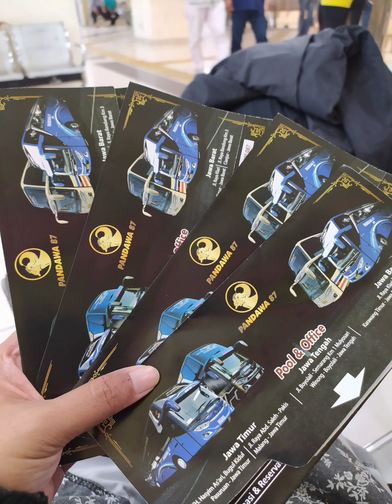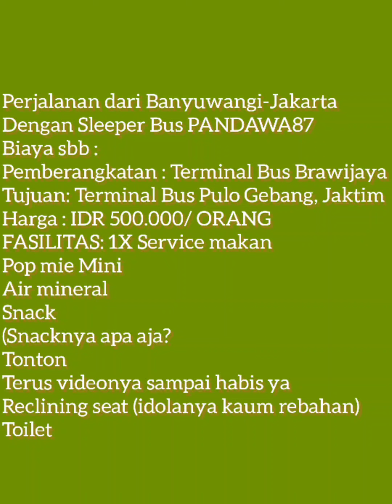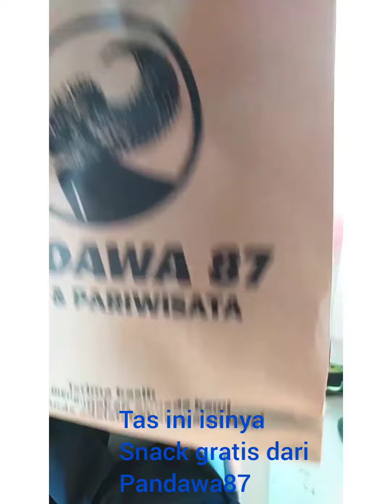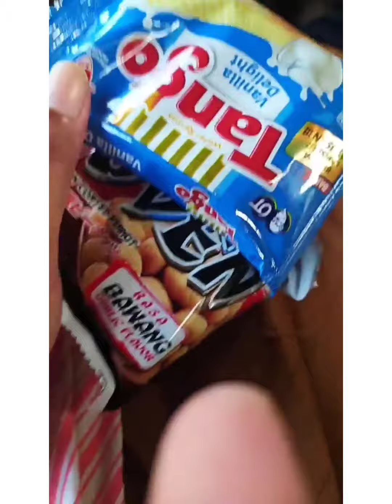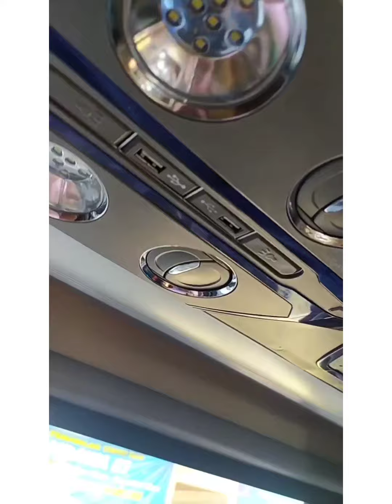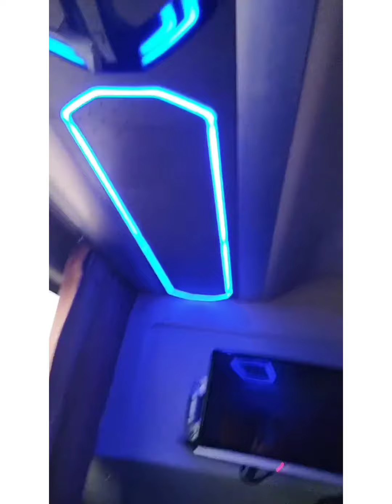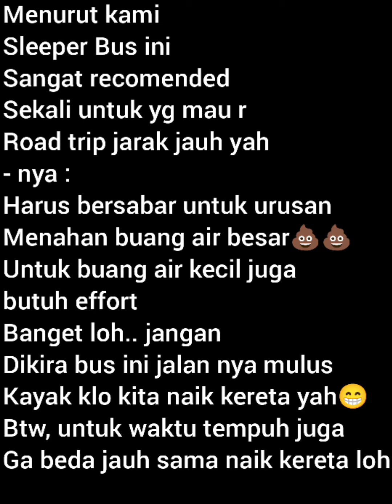FULL REBAHAN NAIK SLEEPER BUS PANDAWA 87 I LEWAT HUTAN GUMITIR YANG BIKIN GEMETER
Assalammualaikum,

Hi TemanZiro,

Di Video kali ini DziRo ingin kasih liat sekilas interior dari Sleeper Bus PANDAWA87 Jurusan Jakarta - Banyuwangi & sebaliknya. Buat kalian yang punya rencana ROAD TRIP ke ujung timur Pulau Jawa tapi ga mau capek, bus ini recommended banget loch. Cuma tidur aja, tau - tau sampe :)
Gimana dalam nya Sleeper BUs ini? Fasilitas apa aja yang kita dapat ? Oops.. ternyata ada minus nya juga nih road trip naik bus. Selengkapnya.. Tonton sampai habis yah.

BIAR KITA TERUS SEMANGAT UNTUK SHARE & UPLOAD PERJALANAN-PERJALANAN KITA KE TEMPAT- TEMPAT INDAH LAINNYA  :)